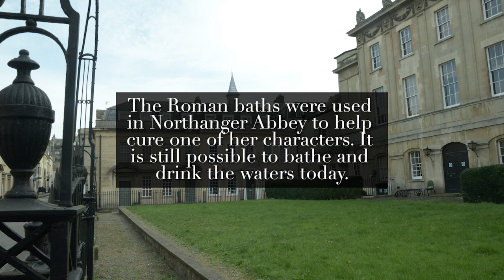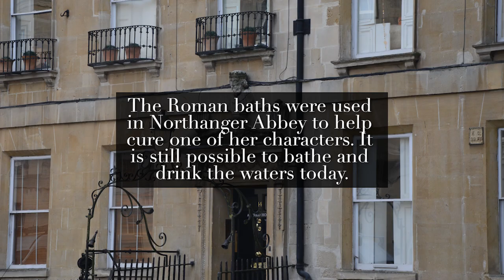The World Of Jane Austen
Here we take a look at the world of Jane Austen, here home in Bath and the town itself as well as some of the countryside and Manor houses around Taunton. The Total Education team have travelled far and wide to ensure you understand Austen and her world. It's essential background to her works.